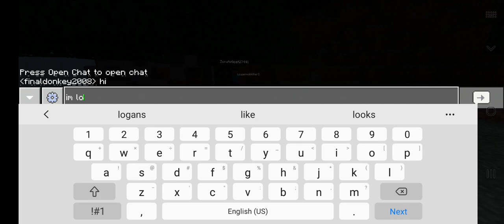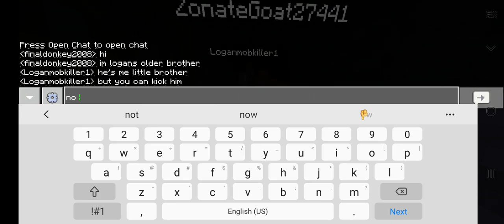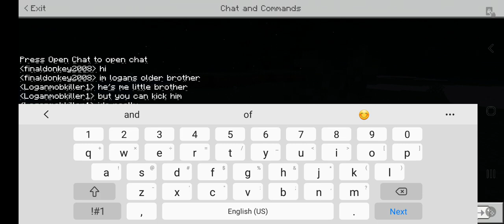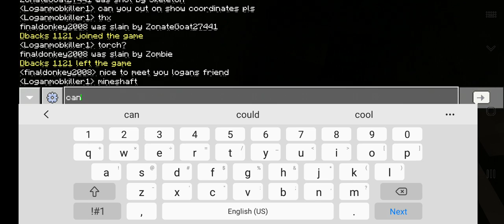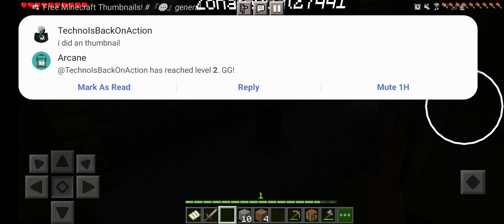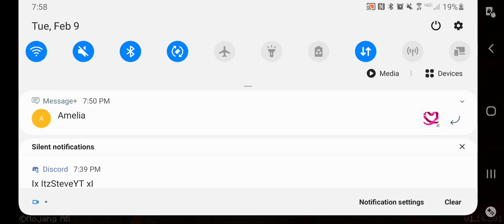playing minecraft with logan rl friend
I made this video before I posted like way before